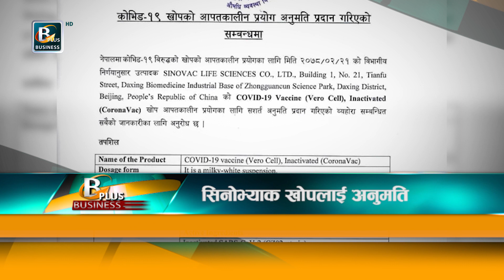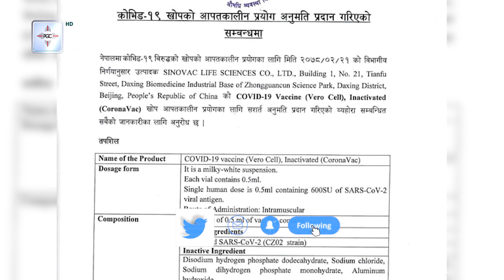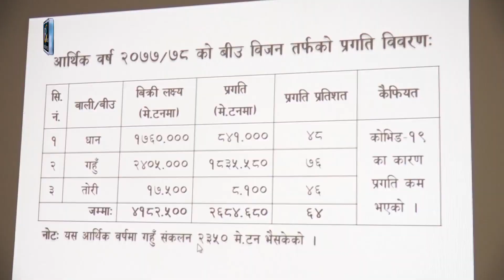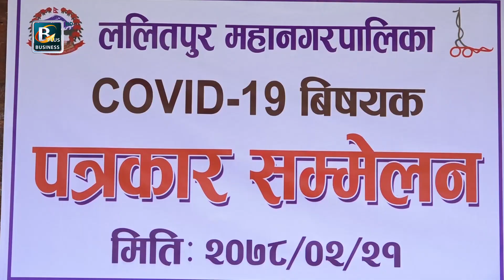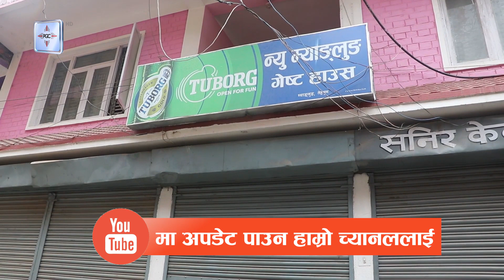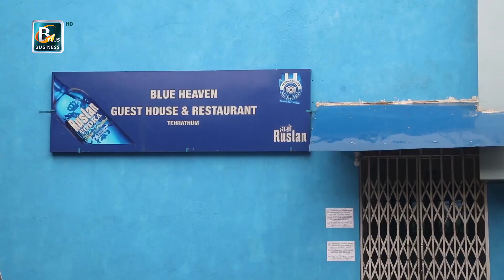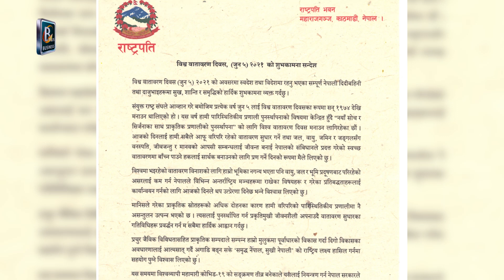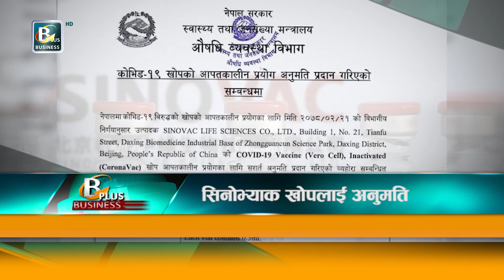जेठ २२ का मुख्य आर्थिक समाचार | June 05 Nepal Business News | Today's Business News Nepal